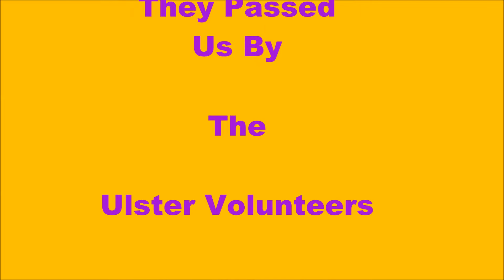Ulster Volunteer Force 1913-2013 100th Anniversary Parade Return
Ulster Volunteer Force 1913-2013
I would like to start by saying congratulations to all those who organized, participated & came out to watch & support this parade. It was not only a joy to watch but also a privilege to record.
Protestant Unionist Loyalist Culture is something to be very proud of & it should be highlighted at every opportunity.
During the week leading up to this parade, some, like Republican SDLP man Conall McDevitt, jumped on the fact that UVF flags were being put up on lamp posts. He & those like him did not wait to see what the flags were all about or even ask what they meant to the PUL people. The PUL Culture Haters jumped straight into their Robotic, Tried & Tested, PUL Culture Beating Mode. Spewing utterances like .this does nothing to help the new shared community we are trying to build.
Well the answer to that is this.
Tolerance & Cultural Acceptance.
Look at the videos on YouTube, not on the news, as the media won't report anything that isn't damaging to the PUL community.
Look at the crowds out watching & taking part in this event, people on the footpaths, along the route. The Ravenhill Road, Woodstock Road, Castlereagh Road, Newtownards Road, Hollywood Road, Belmont Road all packed, 1000,s out celebrating the Ulster Volunteers.

There is nothing to fear from PUL Culture.

What people fear is the perception that has been created by people like Conall McDevitt from within the Irish Republican SDLP.

Sticks & Stones Will Break Your Bones But Flutes Will Never Harm You.